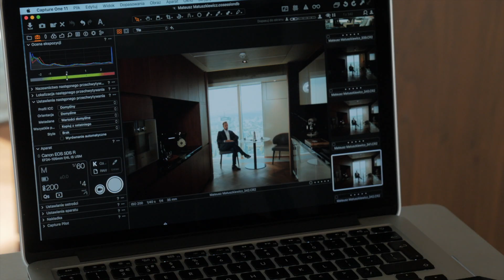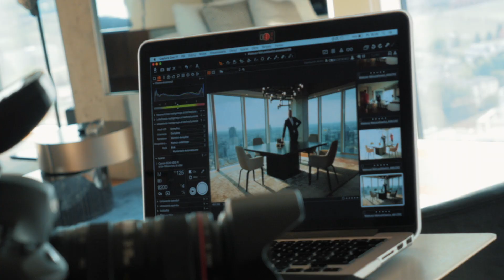Sesja wizerunkowa Warszawa Mateusz Matuszkiewicz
Zapis biznesowej sesji wizerunkowej zrealizowanej w Warszawie we wnętrzach budynku Złota44